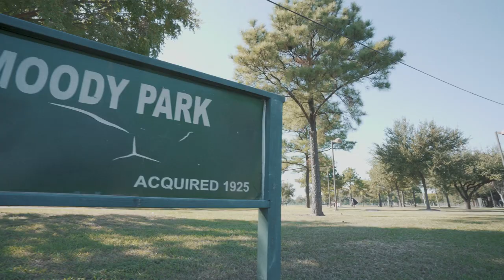Houston Dynamo FC | The Reveal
The grind and the shine for the city of Houston. We are not a club in Houston, we are Houston's club. The next chapter is here.